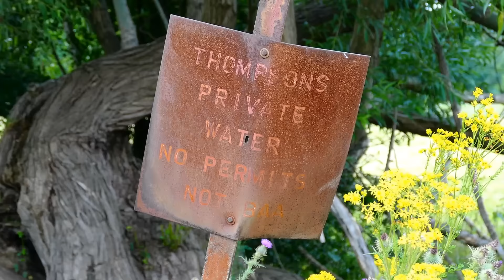Barbel Fishing on the Severn - Youtube Bloggers Social 2015 (Video 82)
Well it's that time of year again when a group of us Youtube fishing bloggers get together for our annual social and fishing match.
Normally an excuse for some light hearted fishing,  plenty of banter and some good laughs together.

This time we were back on running water on the very picturesque River Severn in Bridgnorth, the venue kindly offered to us by a wonderfully kind chap Robert Mitchell, a huge thanks to you for making this years venue and match what it was my friend!

A big congratulation to this years winner Joseph from Nuffinbutfishing!

A big shout out to Chris Fennell who kindly made a detour to pick me up for the match, you're a top man, many thanks!

Nuffinbutfishing

Chris Fennell

Merlin and Leo

Dan Jones

George Day